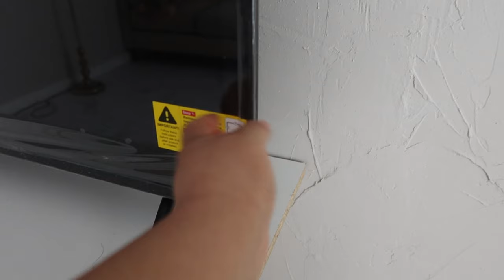VLOG#490 Ya no se como ordenar mi recámara me rindo😪quiero comprar muebles para la casa 🏡 nueva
Business